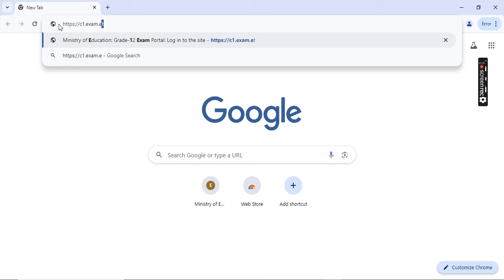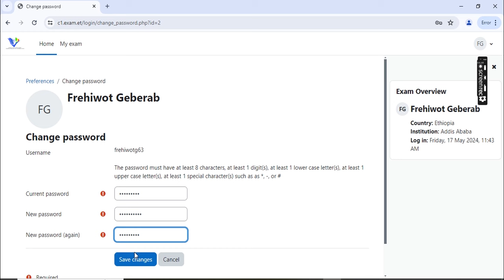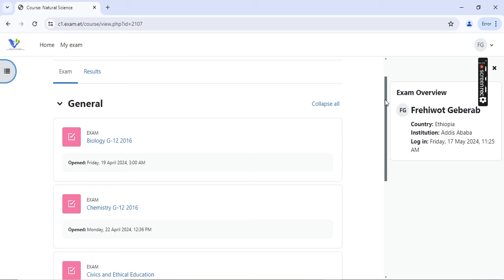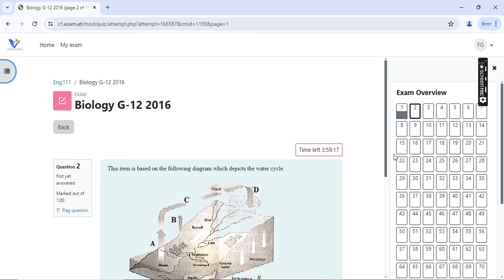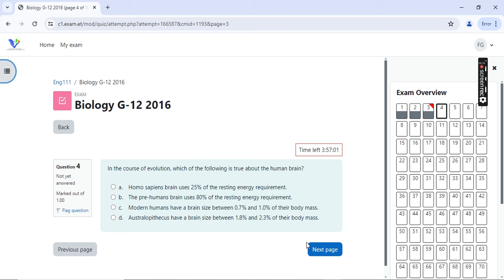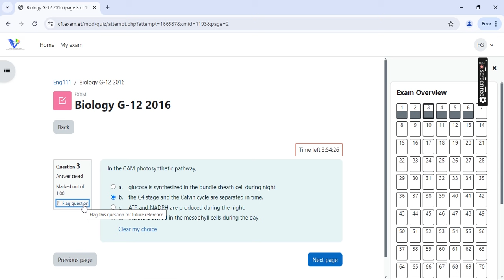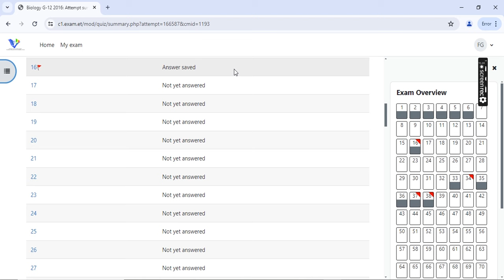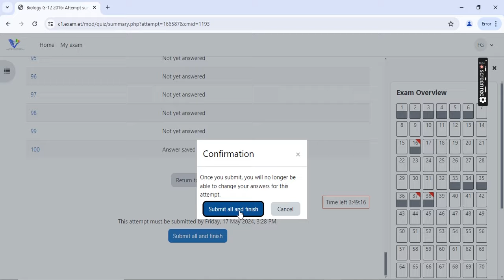Grade 12 online exam traning 2